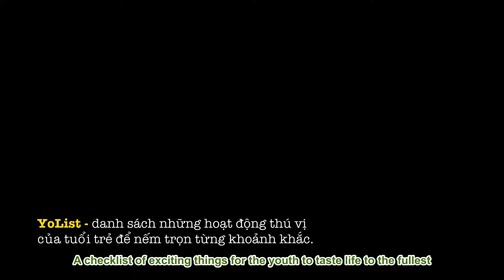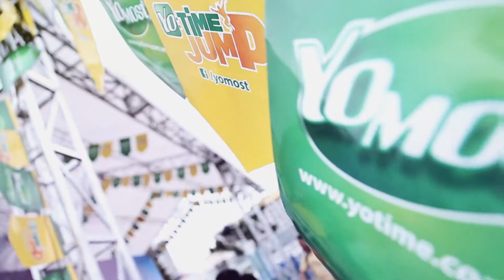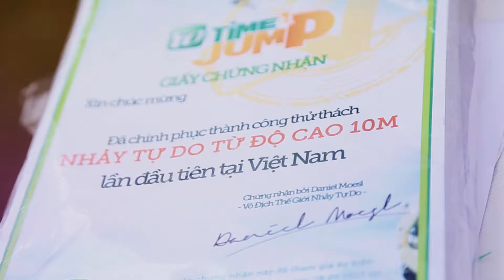YoTime.com.vn Launch Event - YoTime Jump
On 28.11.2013 thousands of Vietnamese youth added to their YoList and amazing experience called the YoTime Jump. And this is what happened on that day on Hoa Lu Stadium in Ho Chi Minh City